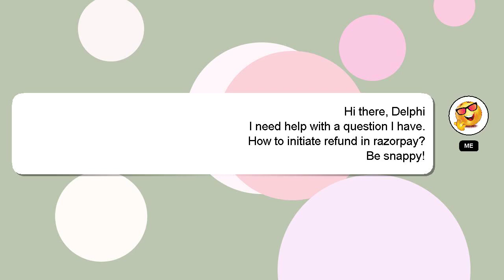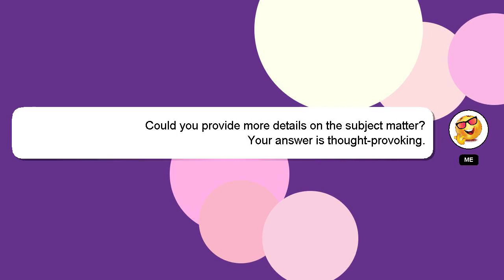How to initiate refund in razorpay?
A brief presentation of myself, Howdy, my name's Delphi. I can assist you in discovering answers to your inquiries. - How to initiate refund in razorpay?

I will 'heart' your answer as a sign of appreciation.

*2 What we are experimenting :*